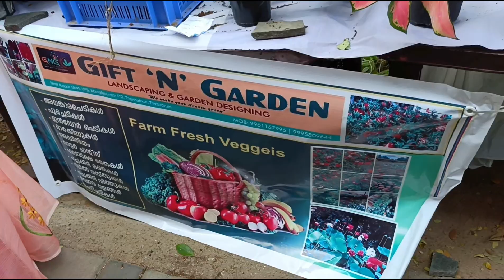success story of women entrepreneur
Dinesh souparnika
agriculture trainer
garden, landscaping designer
NSS agri trainer
Butterfly garden designer
Biodiversity park designer

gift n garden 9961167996